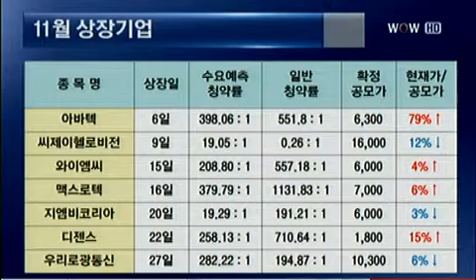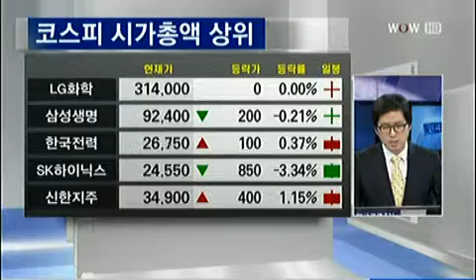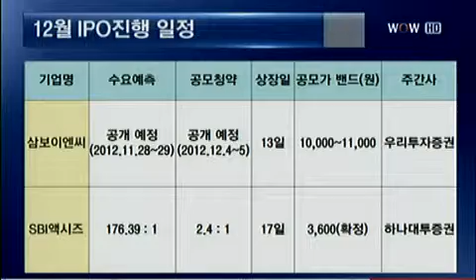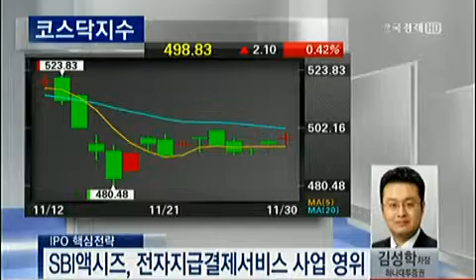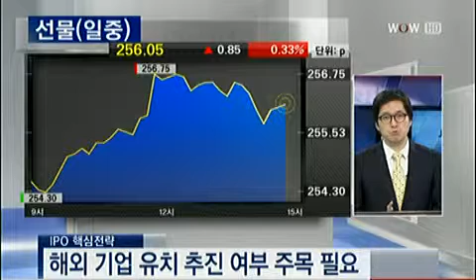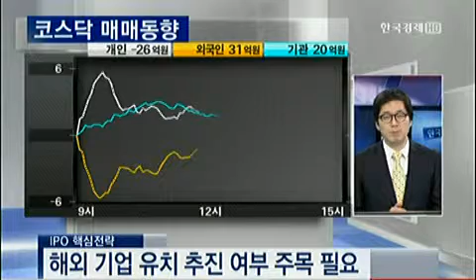IPO 핵심유망주_2012.11.30 방송